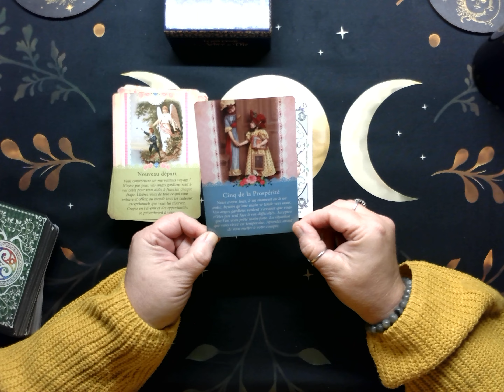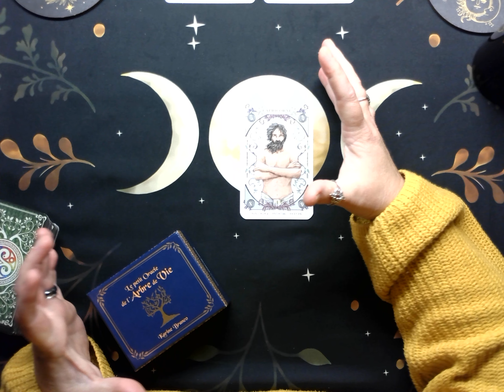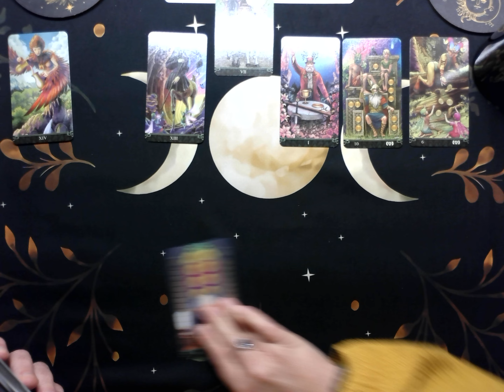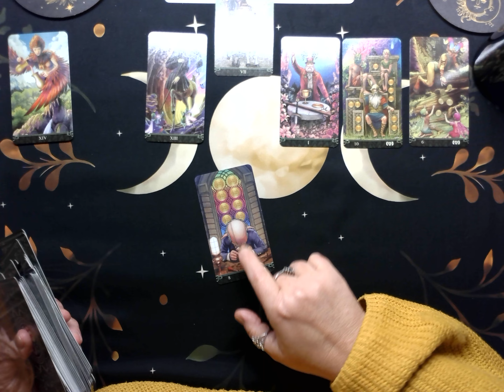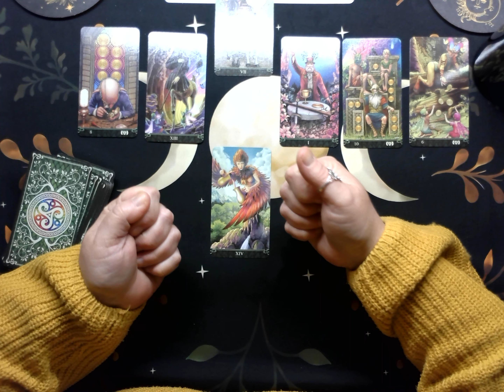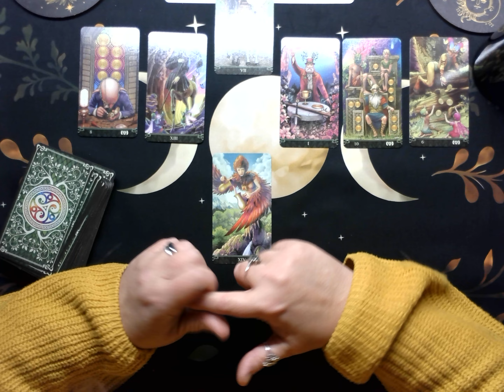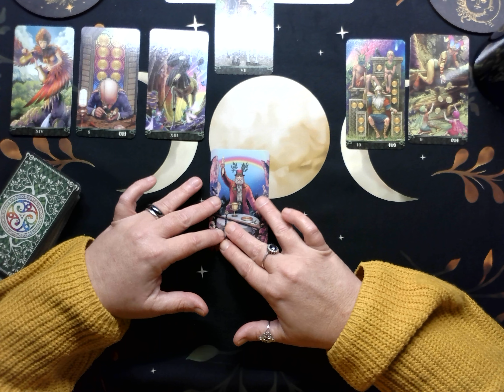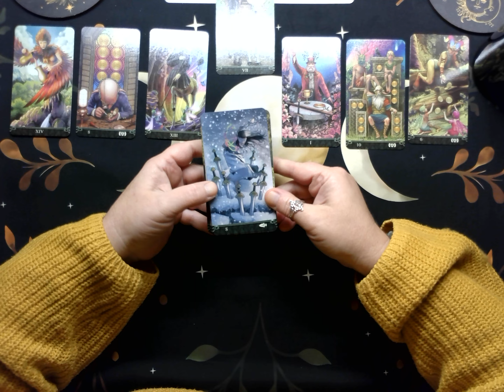Capricorne ♑du 11 au 17 Novembre 2024 🌟Armez-vous de patience croyez en l'avenir et aux opportunités